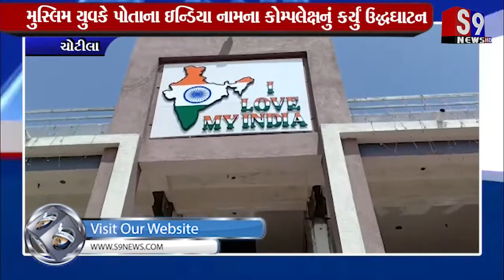ચોટીલા : મુસ્લિમ યુવકે પોતાના ઇન્ડિયા નામના કોમ્પલેક્ષનું કર્યું ઉદ્ધઘાટન